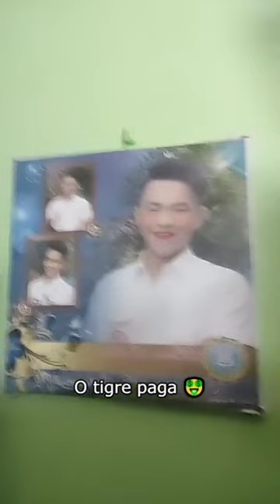sing with me wt my fav.songs 🥰